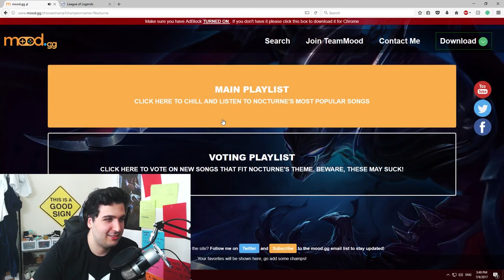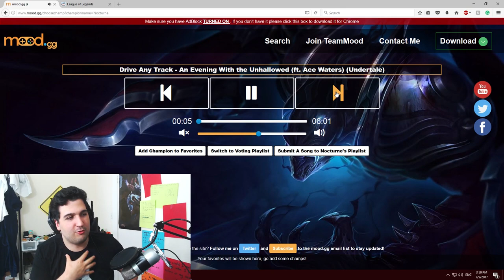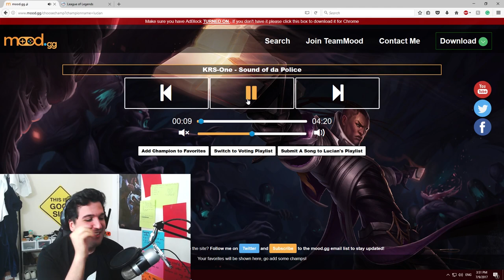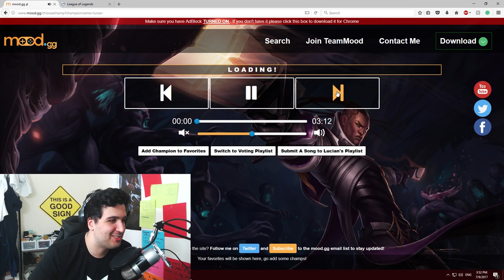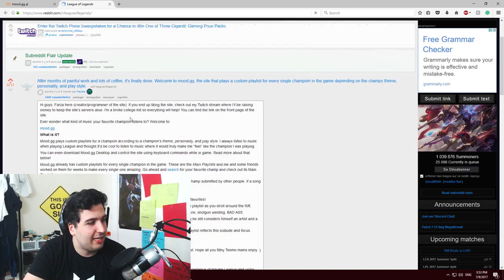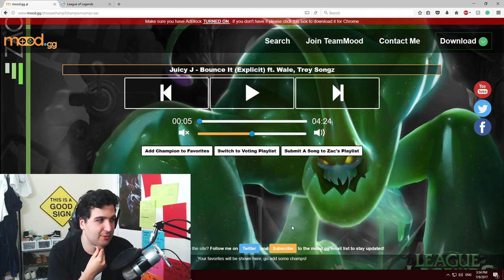A PLAYLIST FOR EVERY LEAGUE OF LEGENDS CHAMPION?! - Mood.gg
Go check out now and get in the mood of your favorite champion :)

"Mood.gg plays custom playlists for a champion according to a champion’s theme, personality, and play style. I always listen to music when playing League and thought it’d be cool to listen to music where it would truly make me “feel” like the champion I was playing." from Farza

What a fun concept! For some information go check his reddit post and support them by donating :)